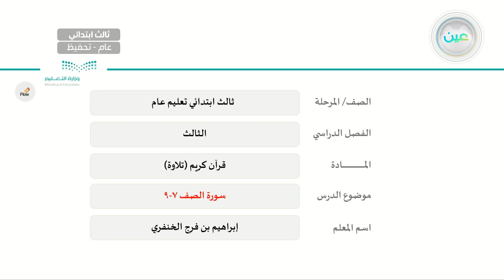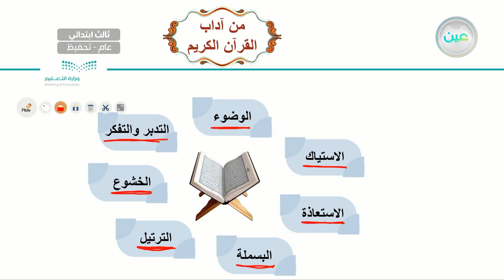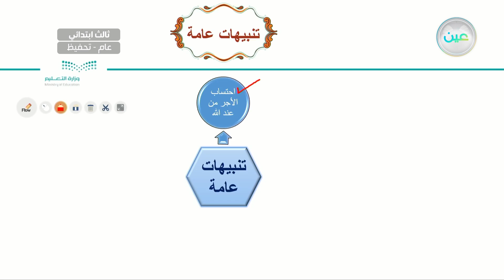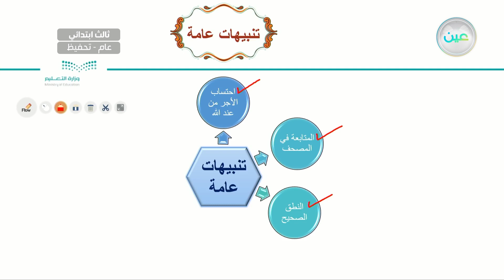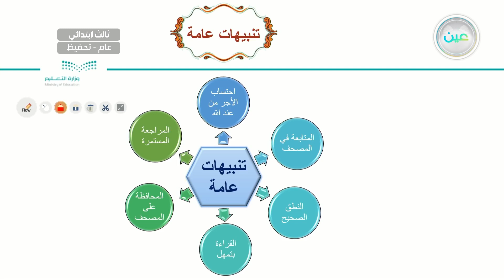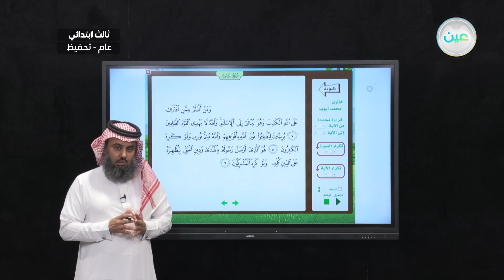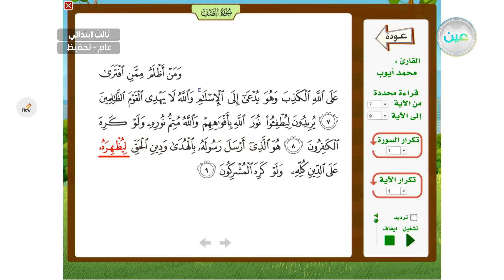سورة الصف ٧-٩ - القرآن الكريم والدراسات الإسلامية - ثالث ابتدائي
الحصة الثانية - الثلاثاء - الأسبوع الثالث  - ثالث ابتدائي03